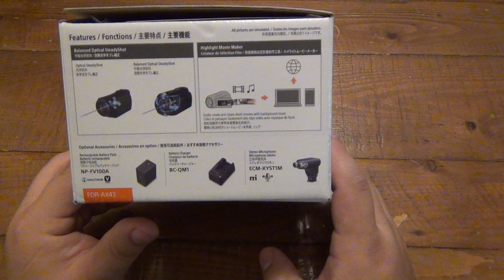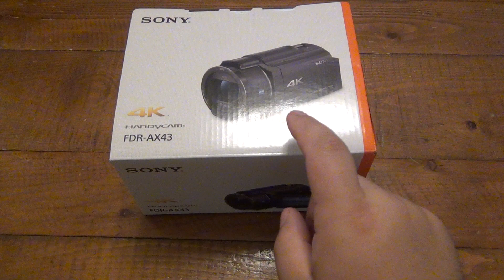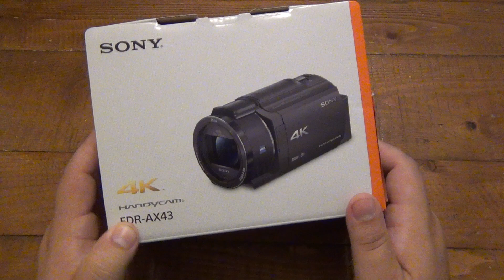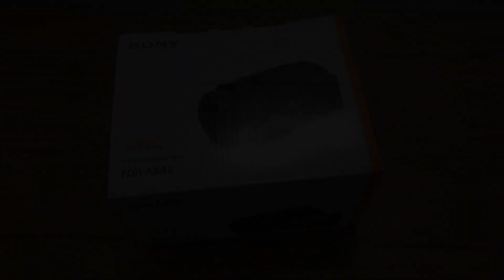I Fell Down The Stairs And Broke My Camera & Tripod...Thanks 2020...